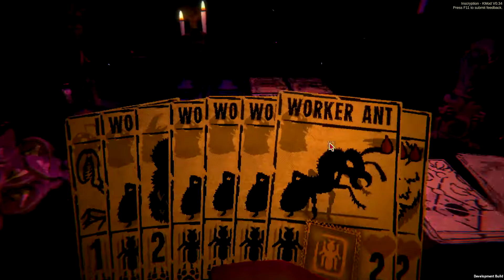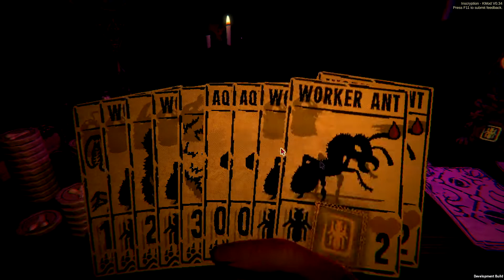Lord of the Swarm | Inscryption Kaycee's Mod (Part 34)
It's taken 30-odd episodes and lots of trial, error and pure luck but we've finally reached the pinnacle of the ant swarm build. A deck that allows our ants to infinitely create more ants!